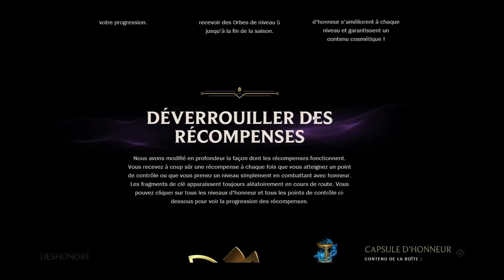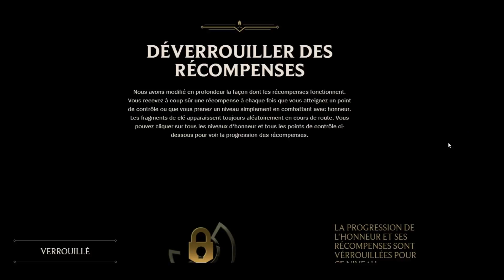L'HONNEUR EN S8 - League of Legends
Changement dans l'Honneur pour la saison 8 !
Droit d'auteur Riot games.